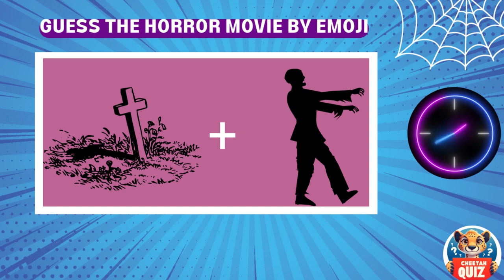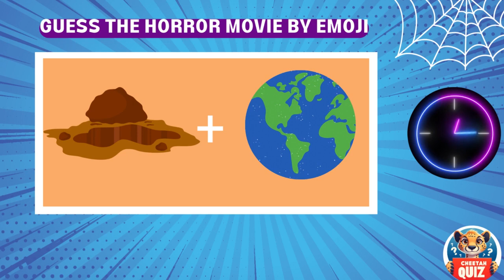Guess the Scary Movies by the Emojis | Horror Movie Emoji Quiz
Unleash the thrill this Halloween season with our spine-tingling horror movie emoji quiz challenge! 🎃 Dive into the eerie world of cinema with our Guess the Horror Movie game, where mysterious and spine-chilling emoji combinations are your ticket to unearthing the titles of your favorite spooky films. 🌕 Let your inner detective out as you decode the cryptic emojis, solving the riddles of the dark and the supernatural.